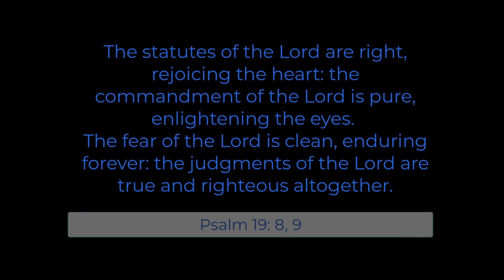Real Time Faith Lesson 8 (Qtr 1, 2023) - Standing for Religious Liberty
Do you stand for religious liberty?! Do you allow others to practice their beliefs without discrimination and hatred?!